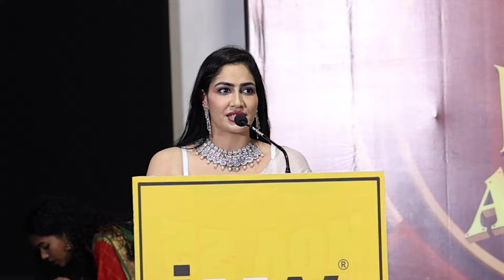தளபதிக்கு ரசிகன் மட்டும் தான் தொண்டன் கெடையாது | tollgate | Liona&leo